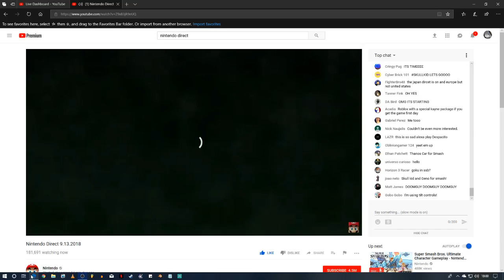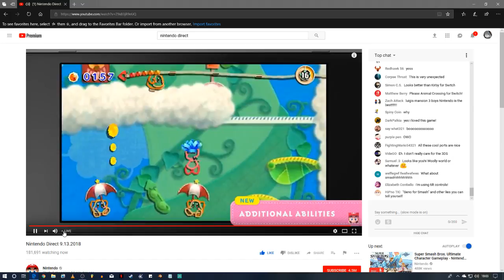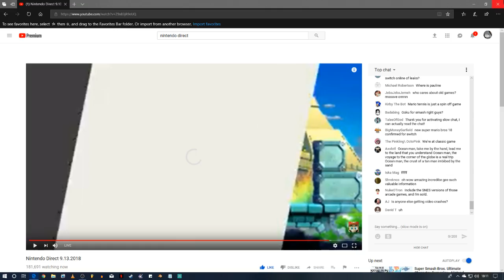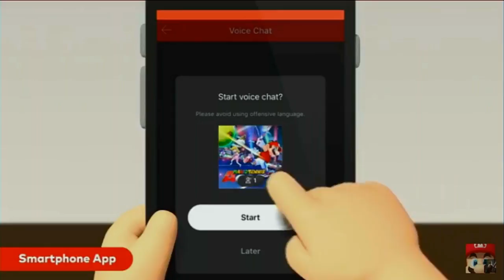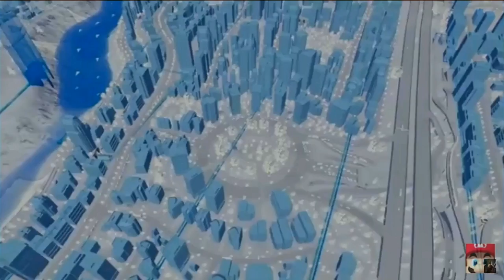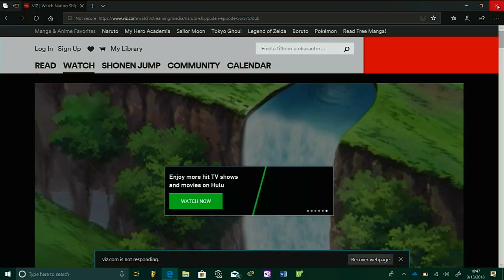NIntendo Direct | September 13 , 2018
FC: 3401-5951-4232